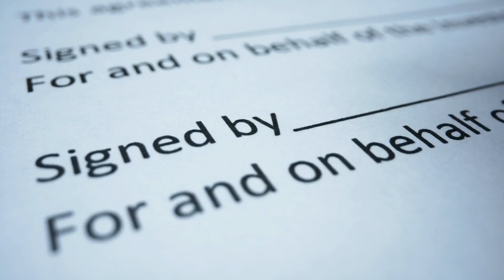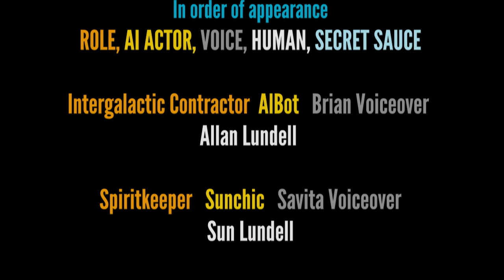First Contract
"First Contract"  is a comedic  SciFi short about intergalactic traders who create deals with civilizations across the universe and get them to sign contracts. In this case, it's the first deal to be made with a rainforest culture on Auya 42, Dimension 7 for their sacred 'Abundicon,' which promises to bring more love, joy and bliss to societies  everywhere in exchange for...what the Auya Queen really wants.. (Our first AI generated short)